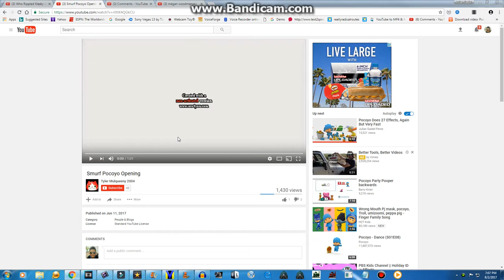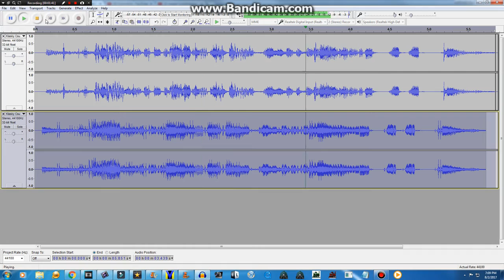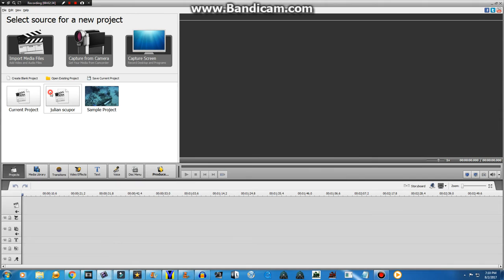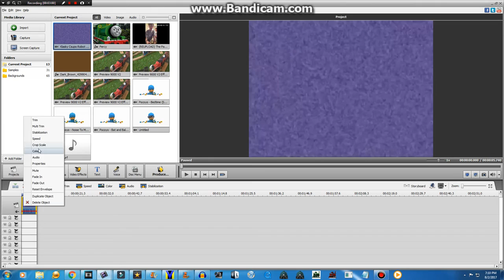How To Make Smurf Effect With AVS And Audacity